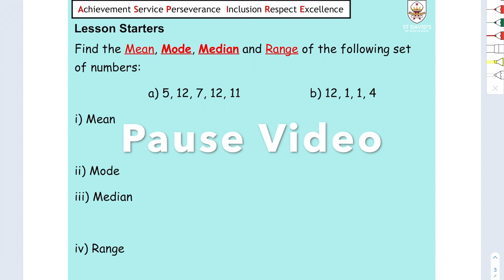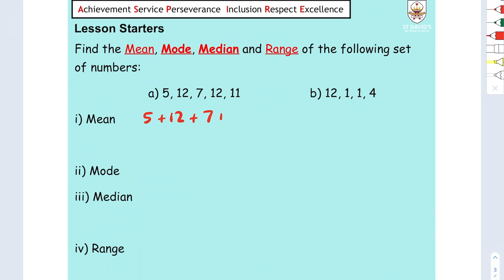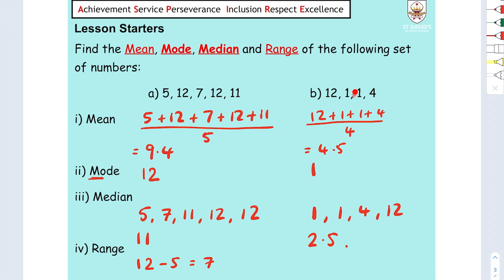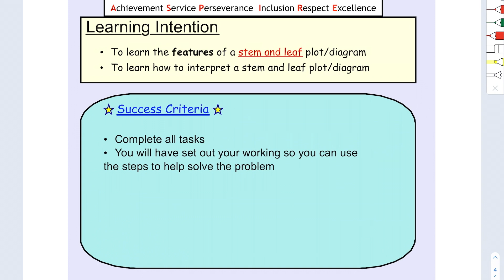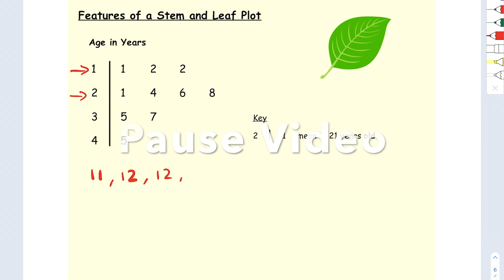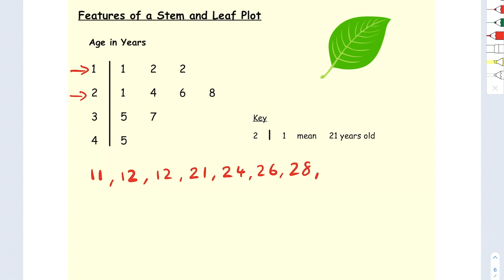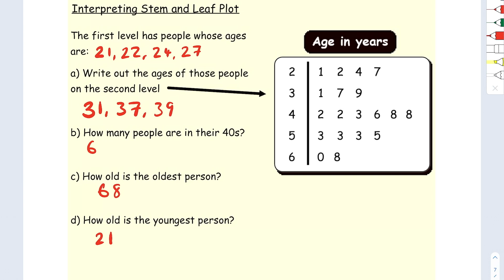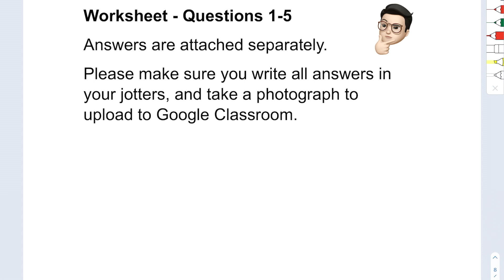2CM1 - Lesson #1: Interpreting Stem and Leaf Plots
Lesson outlining how we interpret Stem and Leaf Plots